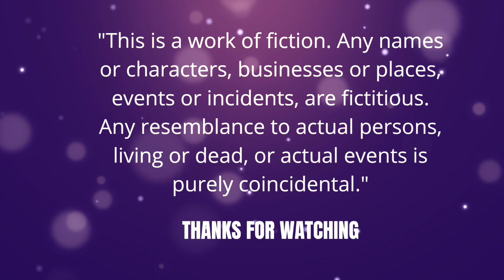நான் அவனில்லை - 18 | Nan Avanillai - 18 | @GMKNovels 💜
வணக்கம்,

அன்புடன்,
கௌரி முத்துகிருஷ்ணன்.

💜 OR 💜

💜 Want to read this as a story?

💜 Get a Ebook : 👇🏻

💜 TO E- READ MY OTHER E- BOOKS :